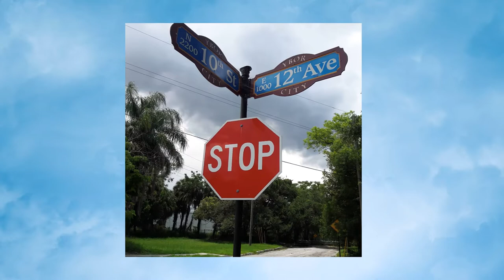REPAST-JOSE R OLIVER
REPAST CELEBRATION FOR JOSE R OLIVER